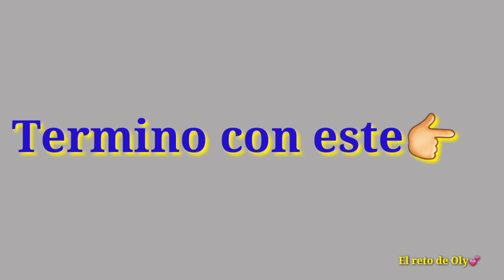"AbdomenPlano Mi Rutina Completa"( Extra de Triceps y Biceps)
📽Video : Reseña de OmbreScrunchy Booty🍑 Leggings